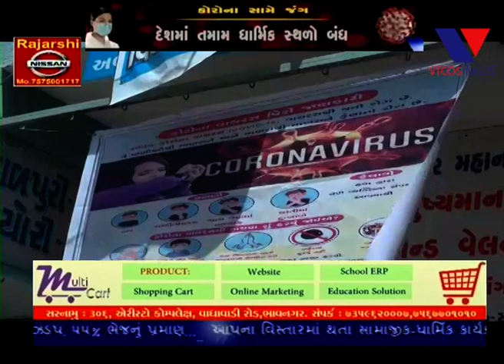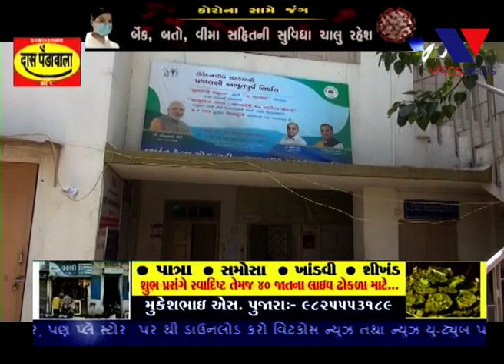BHAVNAGAR : KUMBHARVADA NA PHC CENTER MA LOKO NE PADTI HALAKI